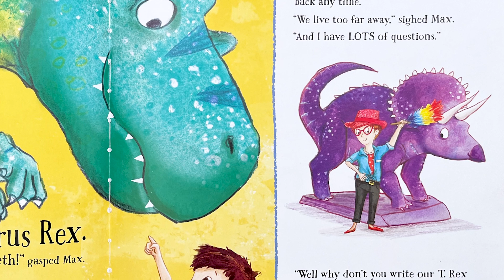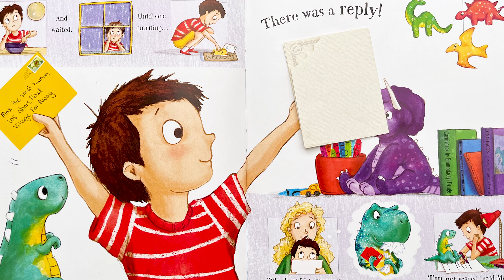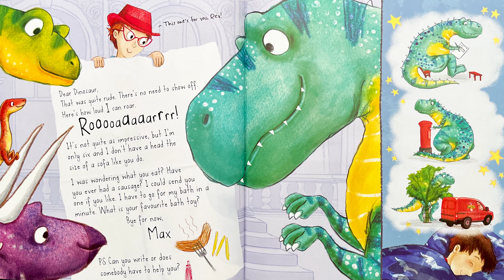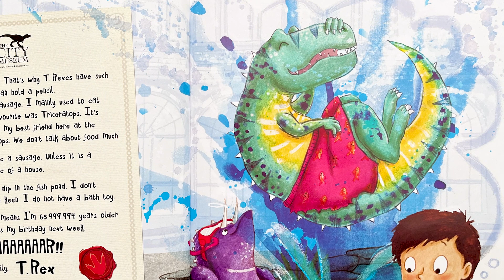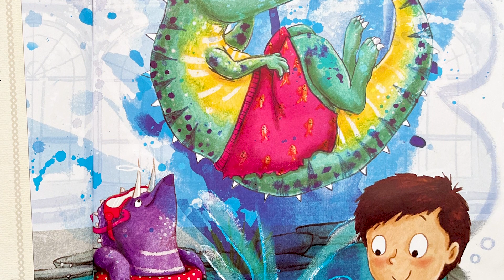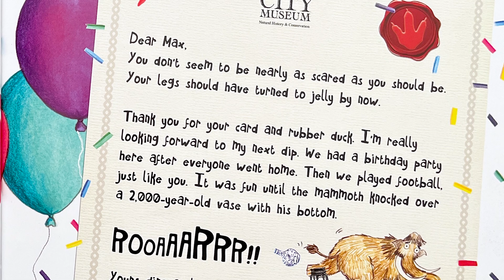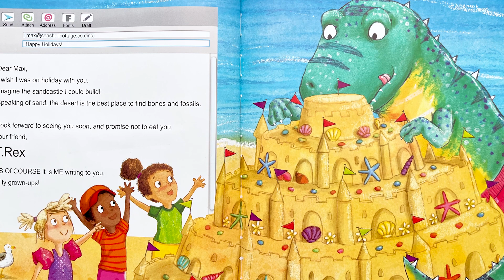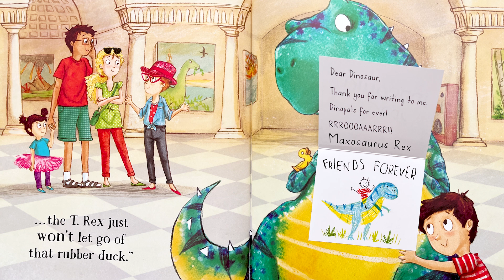Dear Dinosaur - StoryTime for Kids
After a trip to the museum, Max writes a letter to his favourite dinosaur, the mighty T. Rex - and the T. Rex writes back! As Max and T. Rex learn about each other's lives, a very unusual friendship develops in this funny and touching story.

Written by Chae Strathie, illustrated by Nicola O'Byrne, and published by Scholastic Children's Books.